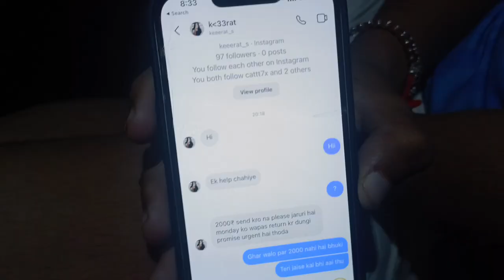Gold digger ladki set hogyi😂 // Sumit Nagar Vlogs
sorry for late uploading..